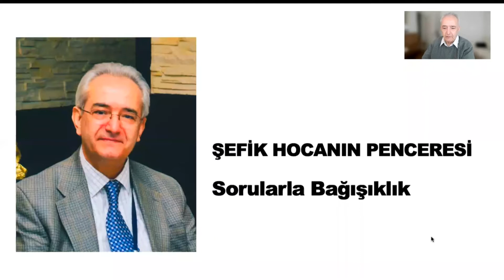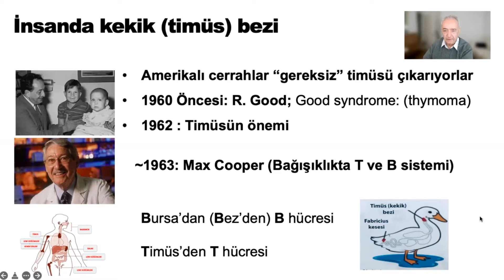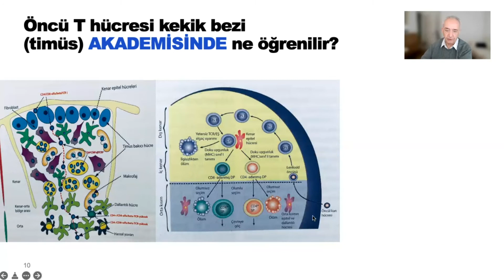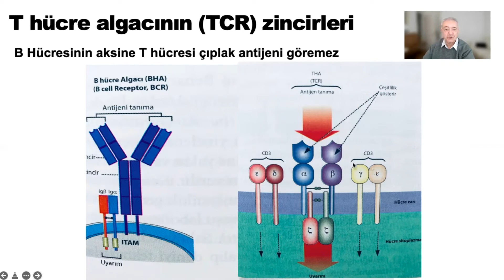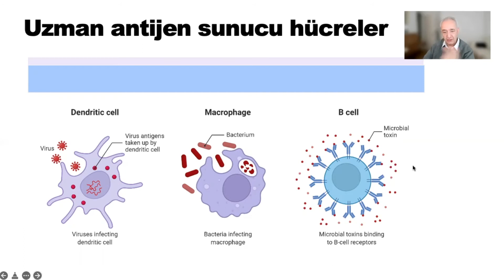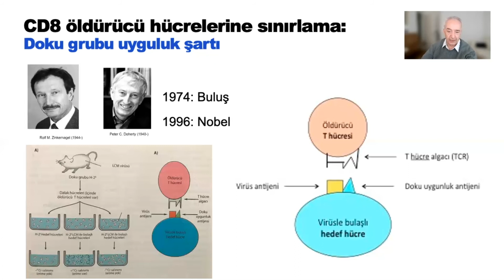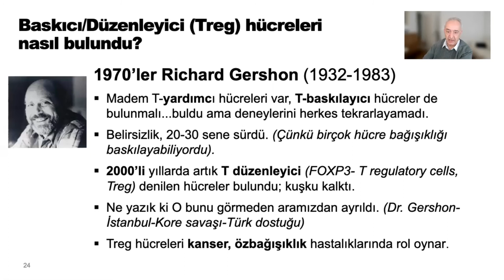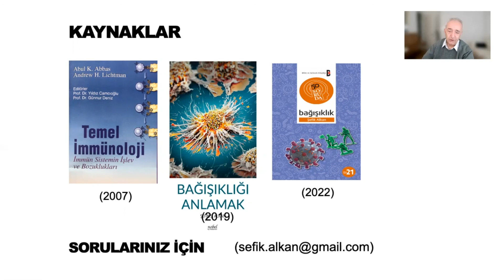Sorularla Bağışıklık 4 - T Hücre Dünyası Nasıl Keşfedildi? - Prof. Dr. Şefik Alkan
Konu: Sorularla Bağışıklık 4 - T Hücre Dünyası Nasıl Keşfedildi?
Prof. Dr. Şefik Alkan